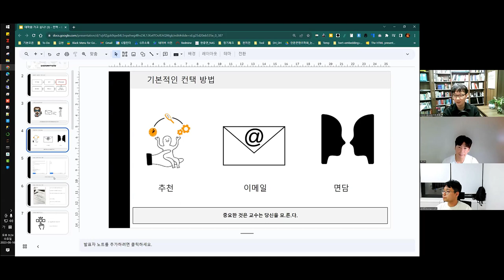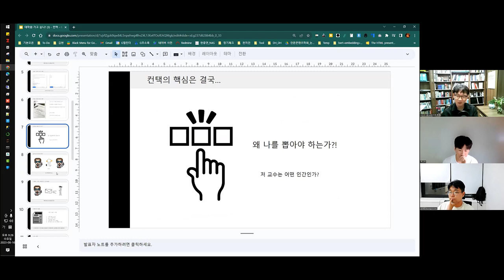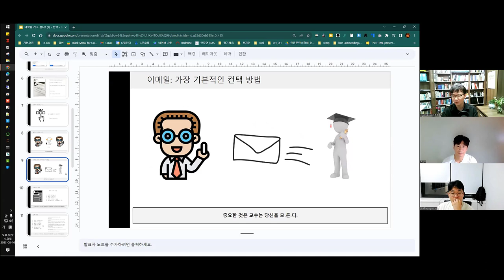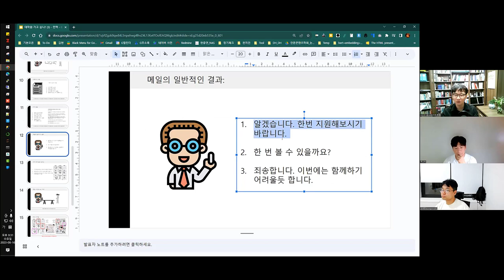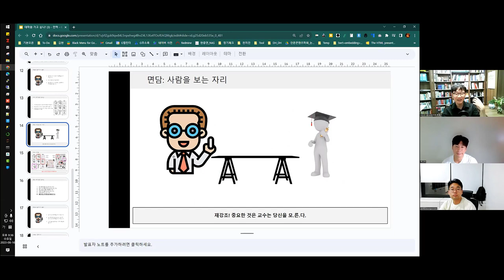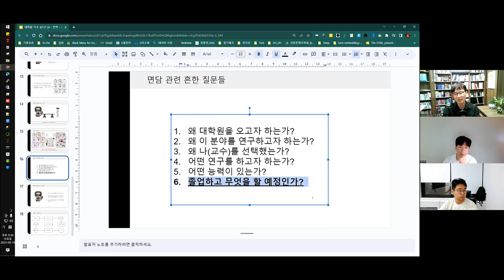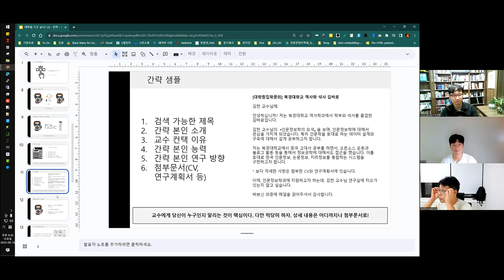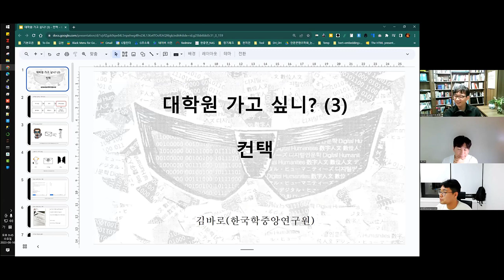[주간DH] [대학원] 컨택 / 대학원 가고 싶니? (3)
컨택 / 대학원 가고 싶니? (3)

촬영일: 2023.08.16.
참가자: 김병준, 류인태, 김바로

인트로 제작: 전대리(였는데 지금은 이제 팀장이 된 B급 영상 마스터)
아웃트로 제작: 전가람(편집), 구현회(그림), 김마루(목소리)